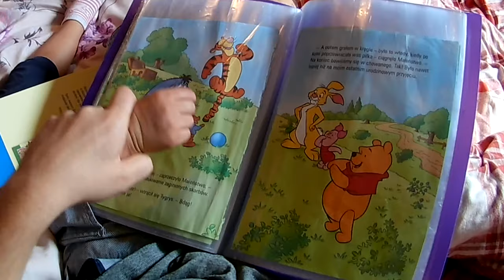Mikrofon, odgłosy zwierząt i logopeda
Zaleceniem logopedy był zerowy kontakt z technologią poza kilkoma wyjątkami takimi jak np. mikrofon, który motywuje ją do wypowiadania słów i artykulacji dźwięków. Zwierzęta motywują ją do skupienia uwagi i kontaktu wzrokowego z nami.